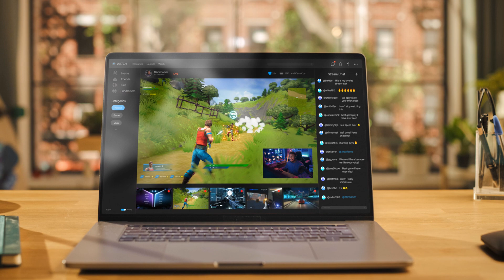Cyber Shamanism Healing in the Digital 2024 11 26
I talk about what Social Network Shaman and its app are about. Focusing on how we can balance Social Media usage while taking back control of our lives in a constructive way. This is a small excerpt from my app and program that shows us how to use Social Media in a focused way without the negative and toxic impacts of daily usage. Cyber-Shamanism,